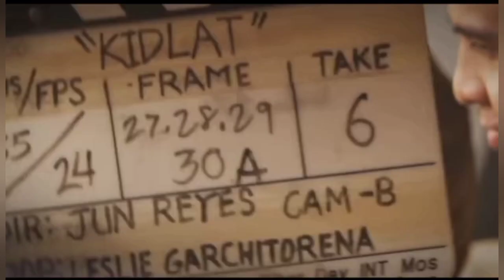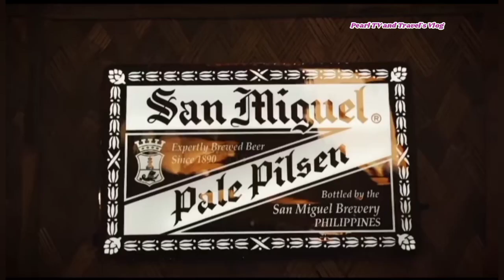TANGGOL BATANG SAN MIGUEL NA RIN!!! MGA BEHIND The SCENE Ng NEWEST Ads Ng SMB With DIREK COCO MARTIN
Coco Martin is the newest endorser of San Miguel beer...
Ang batang Quiapo ay batang San Miguel na Rin.